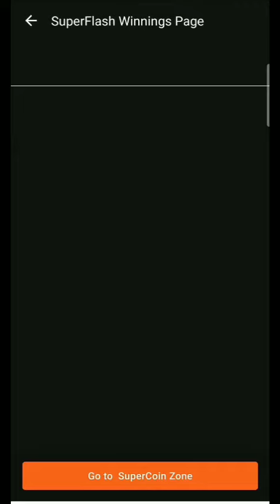Flipkart Quiz Supercoins Super Flash Pick a Product win flash Quiz Today Answers| 21 Sep, 21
Flipkart Quiz Supercoins Pick a Product win flash Quiz Today Answers| 21 Sep, 21

Flipkart Supercoins Pick a Product win flash Quiz Today Answers| 21 Sep, 21

Flipkart Quiz
Flipkart Plus Quiz
Flipkart Plus Quiz Big Billion Day
Flipkart Big Billion Days Plus Quiz
Flipkart Plus Quiz Answers
Flipkart Super Flash
Flipkart Super Flash Pick a Product
Flipkart super flash pick a product quiz answers
Flipkart Win it in a flash quiz

Win Supercoins and Exciting Discounts